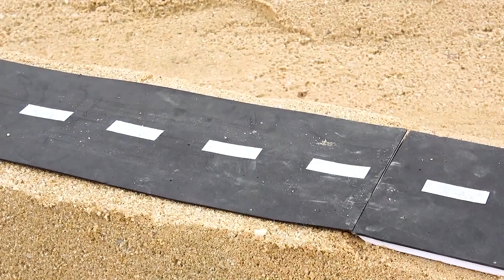Jembatan Kendaraan Konstruksi Mobil Truk Cerita Mainan